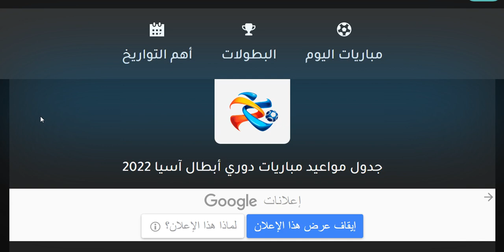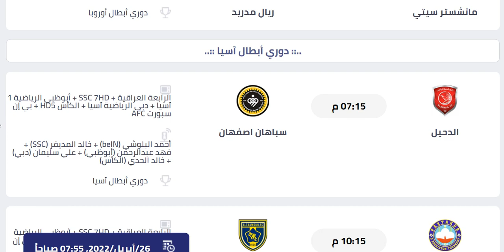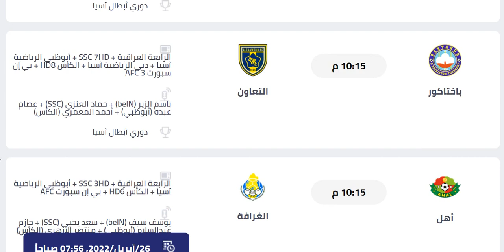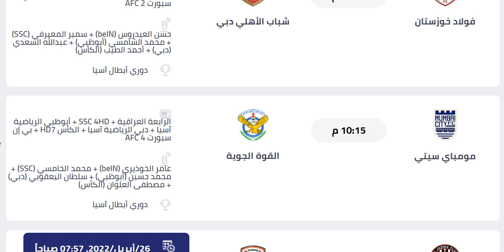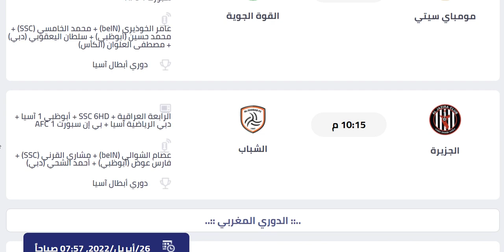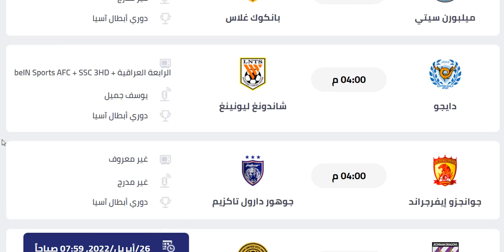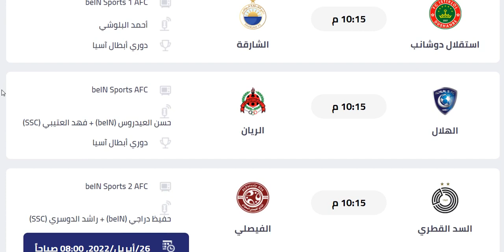مواعيد مباريات دوري ابطال اسيا 2022 الجولة السادسة 6 والقنوات الناقلة والمعلق - الهلال والسد والقوة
مواعيد مباريات دوري ابطال اسيا 2022 الجولة السادسة 6 والقنوات الناقلة والمعلق - الهلال والسد والقوة - الهلال والسد و الغرافة و فولاد و باختاكور و سباهان اصفهان و اهال و شباب الاهلي و الدحيل و التعاون و مومباي سيتي و الشباب و استقلال دوشنبه و الريان و السد و ناساف كارشي و الجزيرة و القوة الجوية و الوحدات و الفيصلي و الهلال و الشارقة - الهلال والسد والغرافة وفولاد وباختاكور وسباهان اصفهان واهال وشباب الاهلي والدحيل والتعاون ومومباي سيتي والشباب واستقلال دوشنبه والريان والسد وناساف كارشي والجزيرة والقوة الجوية والوحدات والفيصلي والهلال والشارقة

 مباريات الفرق العربية في دوري ابطال اسيا - ترتيب مجموعة شباب الاهلي دبي والهلال السعودي - ترتيب مجموعة الشارقة الاماراتي والقوة الجوية العراقي - ترتيب مجموعة الشرطة العراقي والدحيل القطري والاهلي السعودي - ترتيب مجموعة الوحدات الاردني والنصر السعودي والسد القطري - ترتيب مجموعة الوحدة الاماراتي والريان القطري

مواعيد مباريات الجولة الخامسة 5 من دوري ابطال اسيا 2022
 الهلال و الشارقة,القوة الجوية و الجزيرة,القوة الجوية و الجزيرة,الشباب و مومباي سيتي,موعد مباراة الريان و استقلول,مالسد و نساف كارشي,الفيصلي و الواحدات , التعاون و الدحيل,شباب الأهلي و أهال,الغرافة و فولاد
جدول مواعيد مباريات القوة الجوية في دوري ابطال اسيا 2022
جدول مواعيد مباريات القوة الجوية في دوري أبطال آسيا